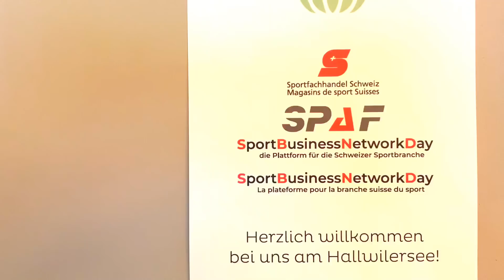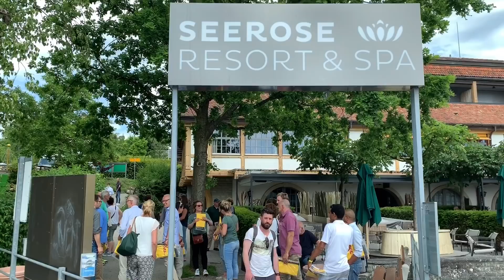SportBusinessNetworkDay 2019 Hallwilersee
Der erste SportBusinessNetworkDay fand am 18. Juni 2019 im Seerose Resort & Spa am Hallwilersee statt.